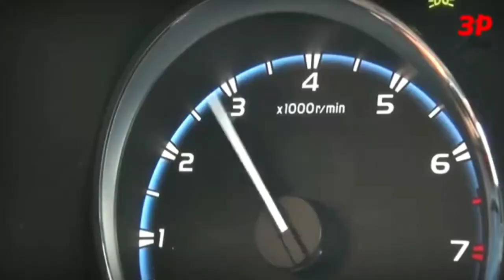Toyota RAV4 2016: Tones and I - Dance Monkey